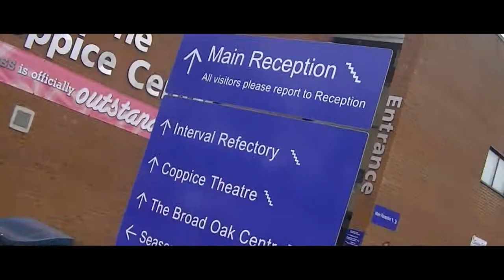Aroe at accrington and rossendale college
Aroe's visit to accrington and rossendale college to spray paint a special piece of work on the coppice theatre and media building. All filming and editing was performed by the media department students.